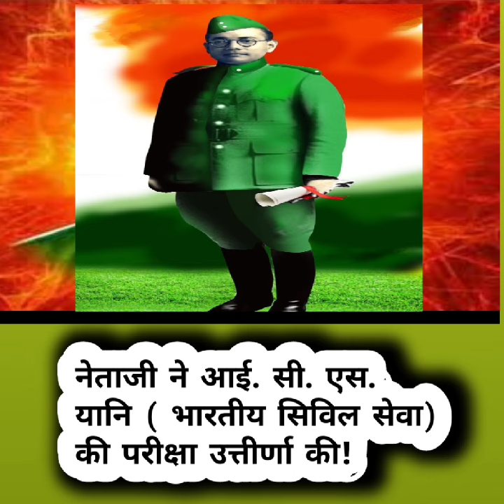🇮🇳 सुभाष चंद्र बोस पर 10 लाइने! 🇮🇳 netaji 🇮🇳 history 🇮🇳 facts 🇮🇳 knowledge 🇮🇳 gk facts G.K.F 🙏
freedom fighter
subhash chandra bose
gk facts
history facts
history of india
history channel
general knowledge
gk quiz
amazing facts
gk hindi
youtube video

HELLO FRIENDS,